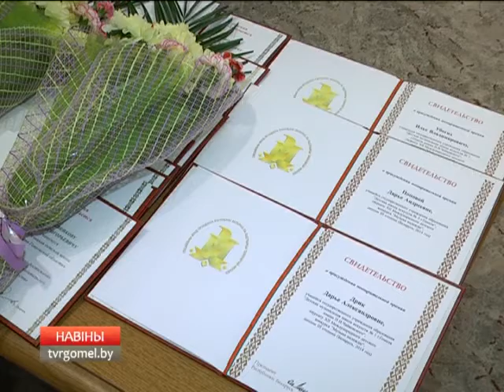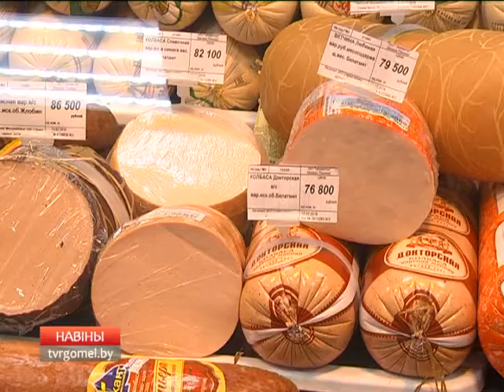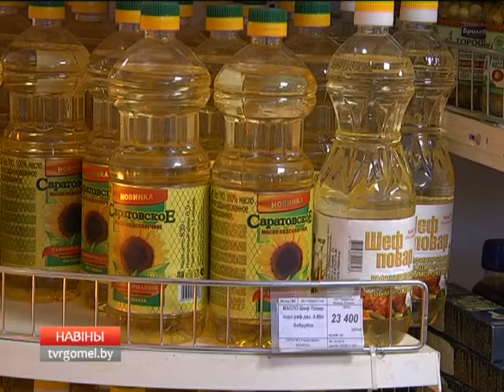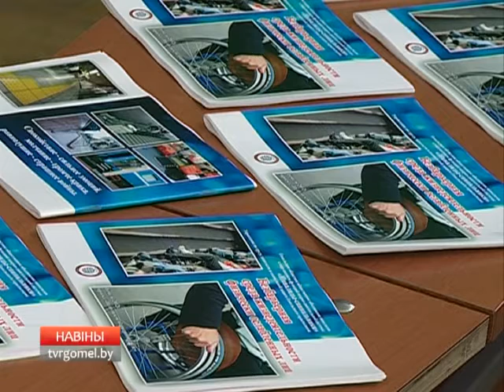15 03 2016 НОВОСТИ 6 30 БТ 4